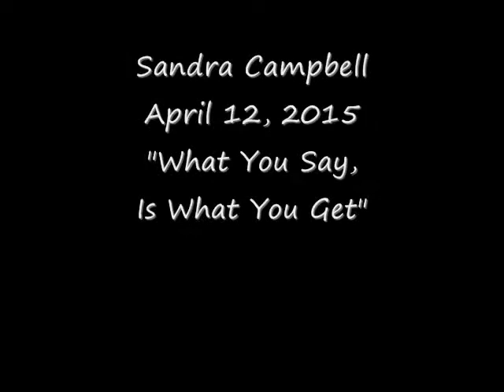Unity Manhattan KS 4.12.15 "What You Say, Is What You Get" with Sandra Campbell